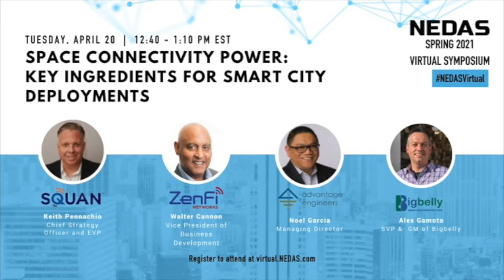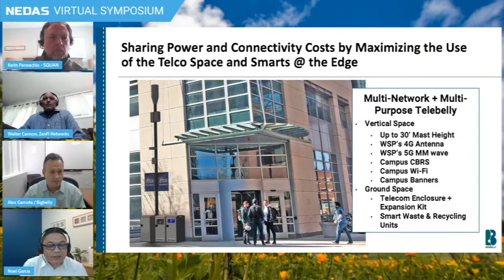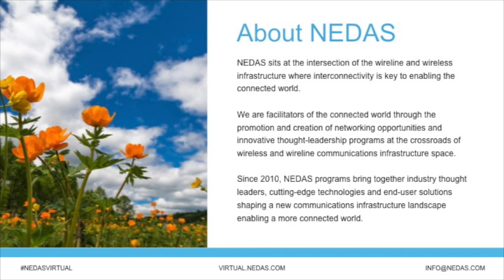NEDAS V Spring April 20 2021 Space Connectivity Power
What are the key ingredients to a smart city deployment? Wireless, Fiber and Power. There are a variety a ways to tackle the opportunities and all are focused on evolving today's telecom infrastructure to meet the burgeoning data needs of today's businesses and communities.  Hear from Keith Pennachio, Chief Strategy Officer and EVP of SQUAN; Walter Cannon, VP of Business Development for ZenFi Networks; Alexander Gamota, SVP/GM for Bigbelly; moderated Noel Garcia, VP of East Area Operations for Advantage Engineers.